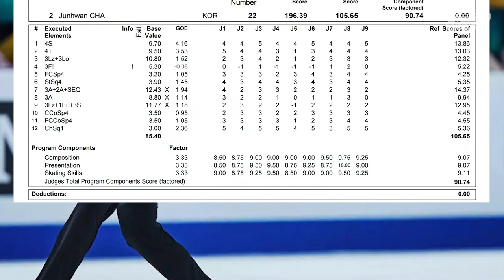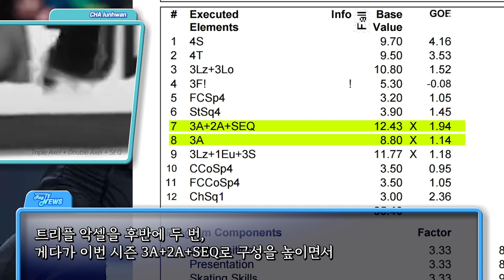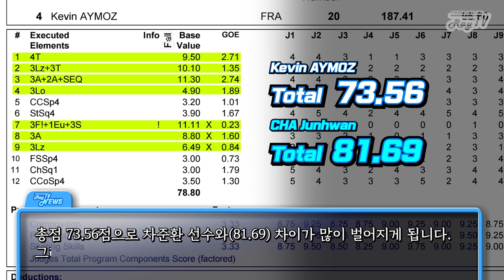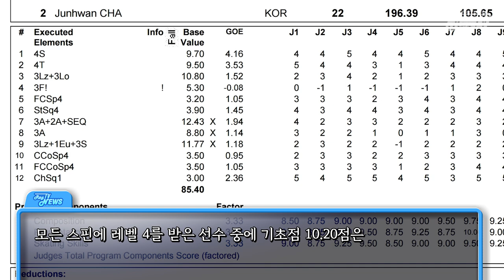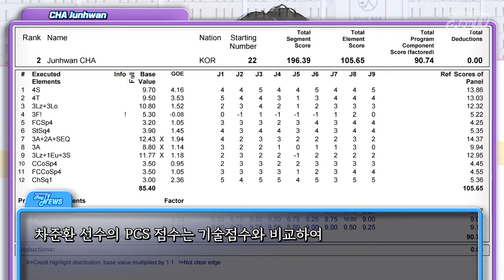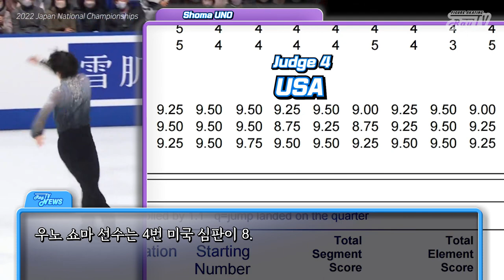(Eng Sub) 차준환 🥈은메달이 갓벽한 이유 _ 2023 World Championships Men FS Review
전략과 수행이 완벽했던 2023 세계선수권 차준환 프리 리뷰
everything perfect Free Skating

2023년 3월 25일
ISU 세계선수권대회
22번 차준환 프리스케이팅
노 타임 투 다이 OST

25. Mar. 2023.
ISU World Figure Skating Championships
No.22 CHA Junhwan Free Skating
"No Time To Die James Bond 007" soundtrack

Photography by KOREA SKATING UNION, ISU